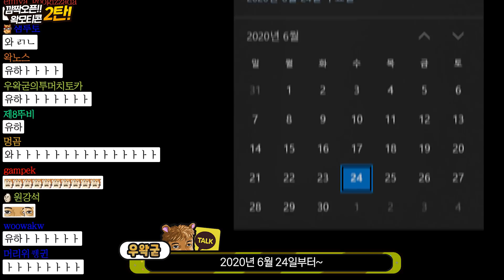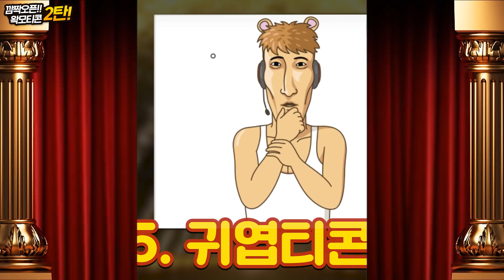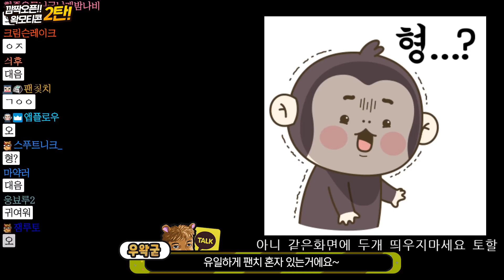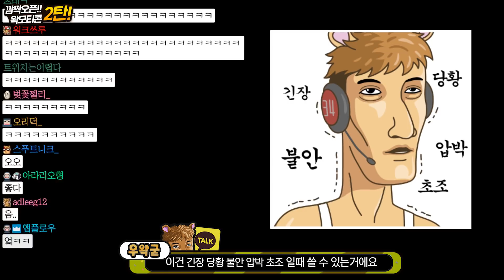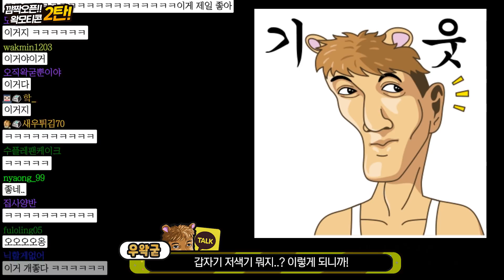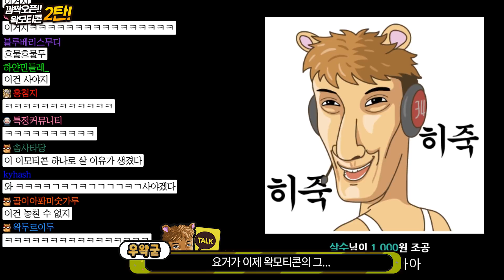카카오톡 왁모티콘2가 오늘 발매됩니다. 이번엔 실용적인 이모티콘들로 구성!